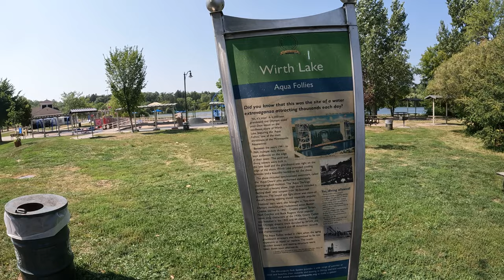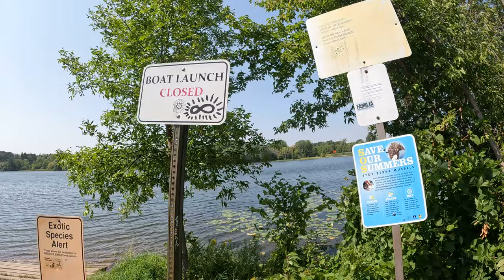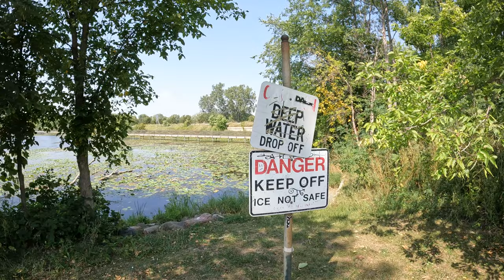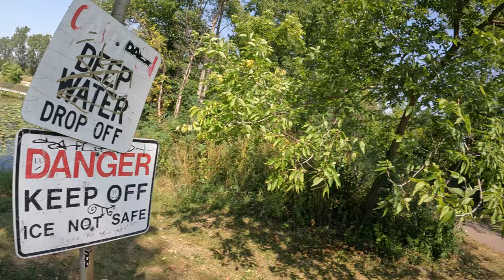Theodore Wirth Regional Park-1